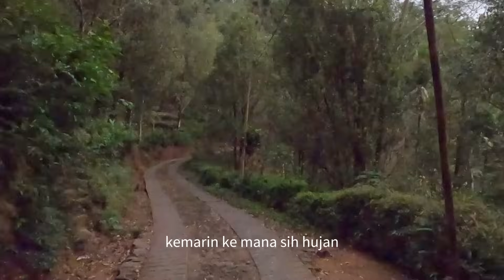SIAGA HUJAN PERTAMA Malam ini hujan siaga bersihkan jln air mipil cengkeh hasil panen siang tadi